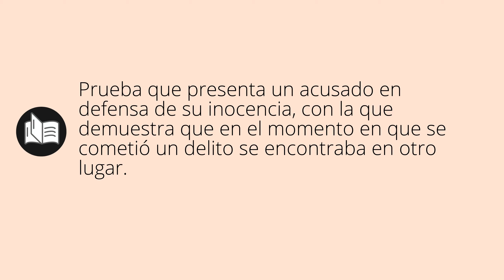Que significa COARTADA • coartada SIGNIFICADO • coartada DEFINICIÓN • Que es COARTADA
Que significa coartada en español. Cual es el significado y definicion de coartada. que es coartada. coartada definiicon en español. Todos los significados y definiciones del diccionario español.

Diccionario de la RAE (Kindle):
Diccionario de la RAE (Tapa dura):
Diccionario de primaria VOX:
Diccionario Esencial de la Lengua Española:
Diccionario Cambridge Español - Inglés: